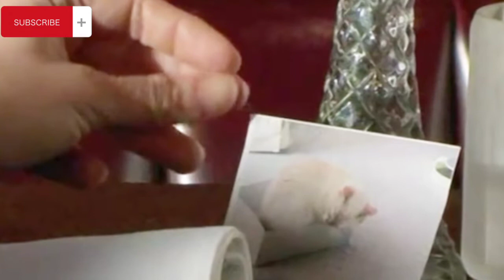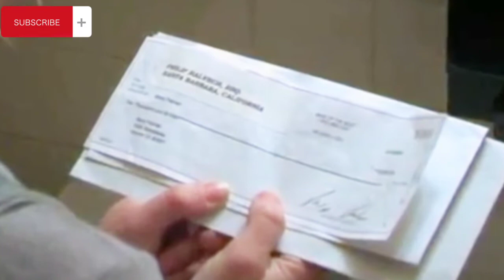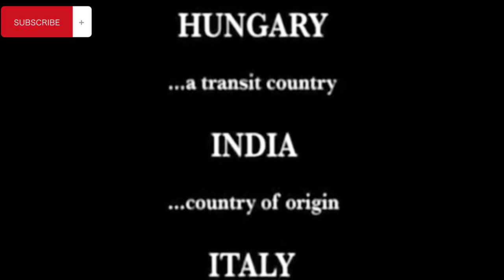The Pet 2006 (UN-RELEASED MOVIE) Explained in HIndi/Urdu | Horrorland